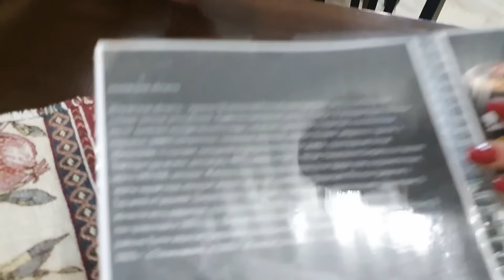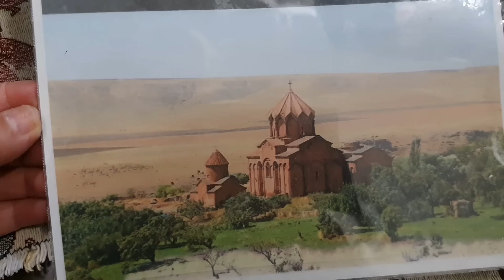Зимуем у моря. Ованес и Арминэ отвечают на ваши вопросы. Гостья из Омска о гостевом доме Ширак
Зимуем у моря в Лазаревском.